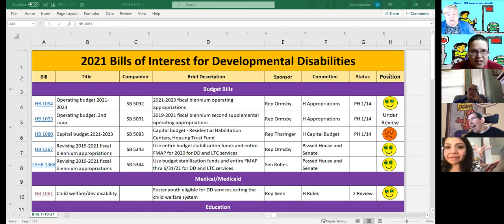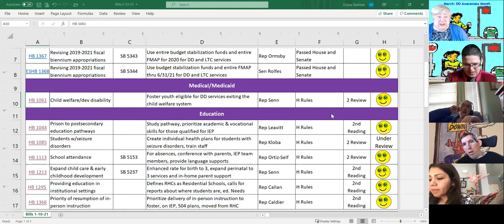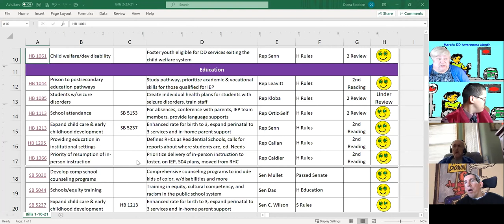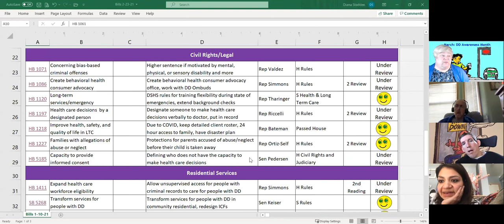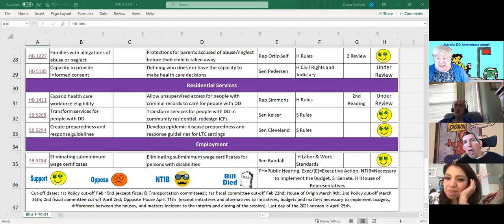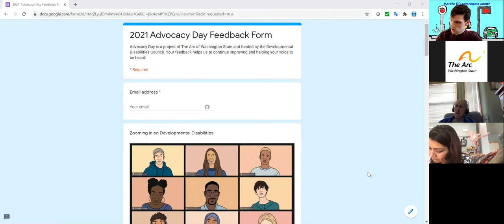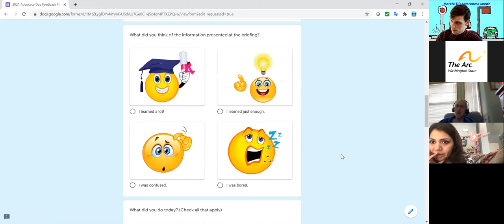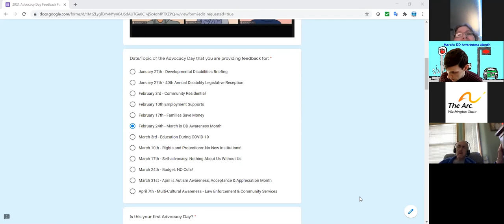Advocacy Day February 24, 2021: DD Awareness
March has been Developmental Disabilities Awareness Month since 1987 when President Ronald Reagan first began the tradition. Hear from people with developmental disabilities and family members about some things you may not know that are important to share with your communities. Special Guest: Representative Joe Schmick.